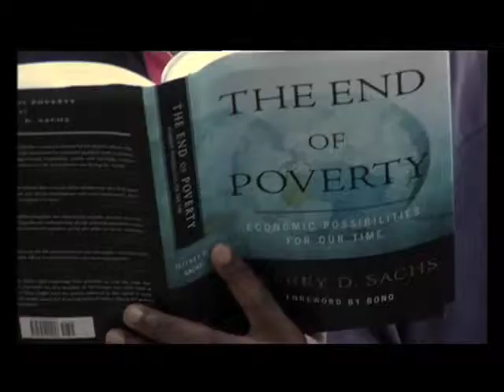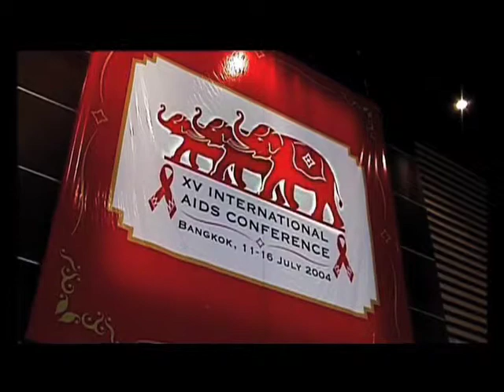MAKE IT REAL TO ME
Filmmaker Miles Roston first met Kevin Sumba in 2001 in Kisumu, Kenya. Kevin's mother had died of AIDS two years earlier, leaving him alone from the age of 10. To support himself, he roasted peanuts. Unable to afford school fees but determined to get an education, he would sneak into the classroom,. He cooked for himself and went to sleep in his hut by himself every night, as he says, "very lonely". Finally, with the help of a charity and Pandipieri Catholic Centre, he was able to officially attend school.